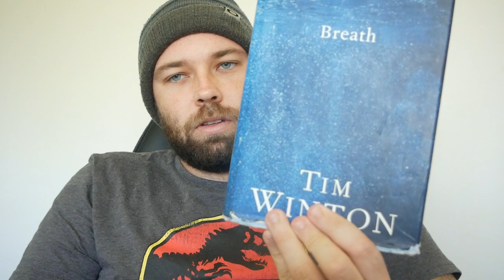Breath Movie Review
I review the book by Tim Winton, turned movie Breath. I really had good time talking about this film and i thoroughly enjoyed it and highly recommend going out and seeing it.